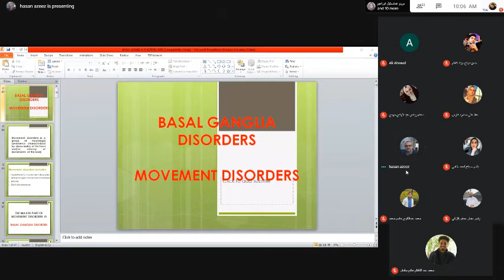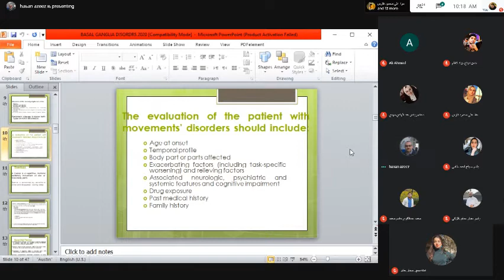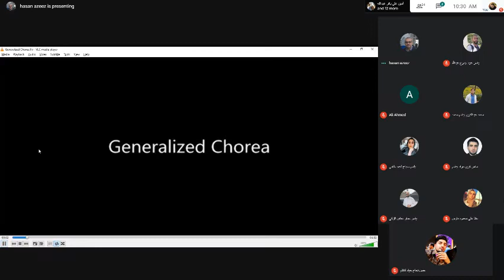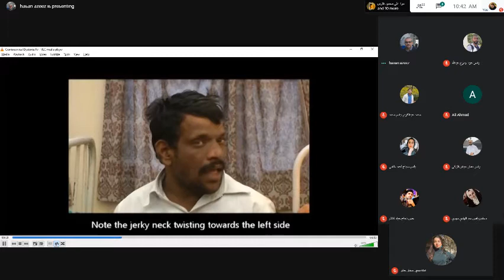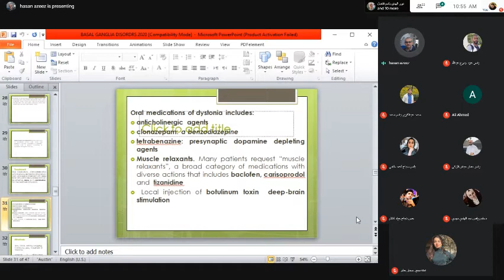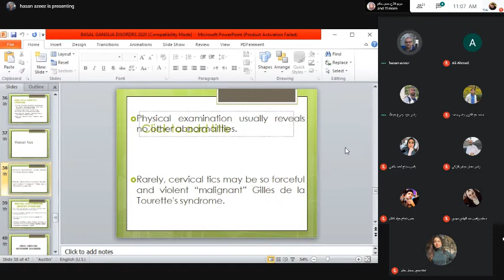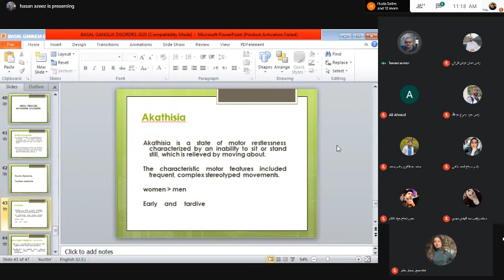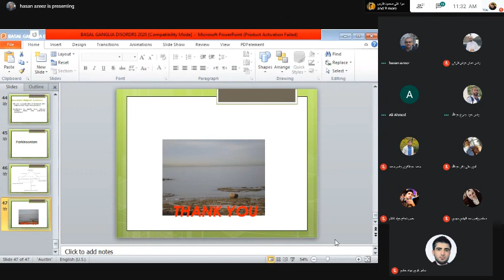12 basal ganglia disorders